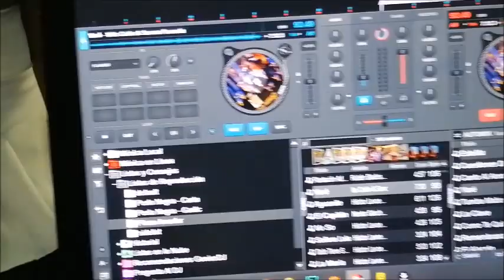Ismael Rivera Jr Homenaje a Sorolo Plaza Amador Meinrub Place